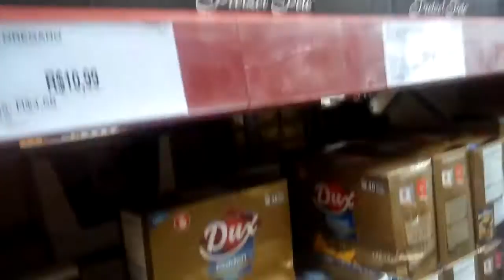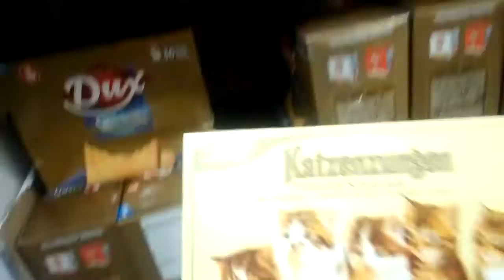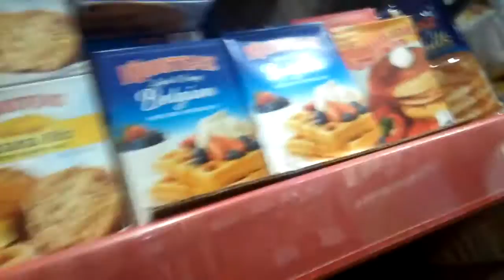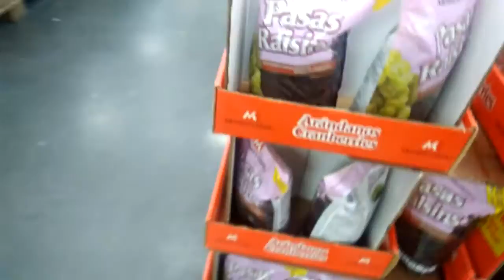Vlog Sam's Club e Exames !!